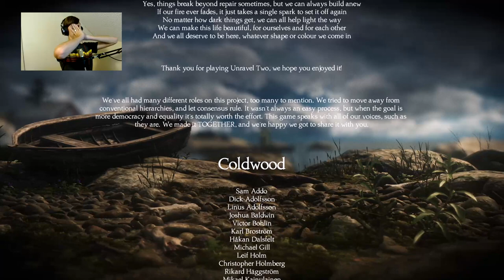If you like credits, watch this video | Unravel Two - Part 7 (twitch vod)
We complete the main campaign of the Unravel Two game, that doesn't mean we're done.